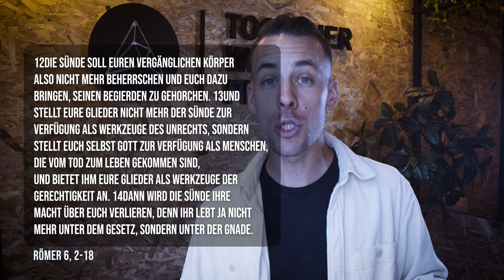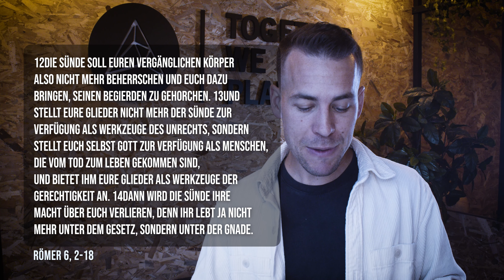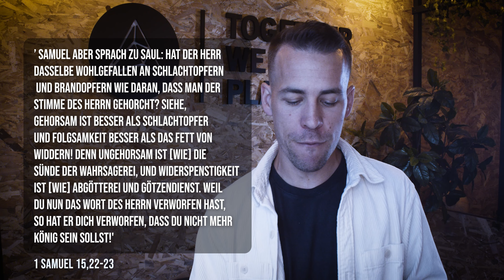5 offene Türen für Dämonen, Podcast mit Manuel Reichör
5 offene Türen für Dämonen.

Together we plant  ist ein Dienst um:
- das Evangelium zu verkünden
- Menschen auszubilden
- Jünger zu multiplizieren

Wir arbeiten in Frankreich, Europa und international.

Wenn Sie es am Herzen haben, können Sie den Dienst auch finanziell unterstützen. TWP - Together we plant, Lebt auf Spendenbasis

Together we plant est un travail pour
- proclamer l'Évangile
- former les gens
- multiplier les disciples

Nous travaillons en France, en Europe et à l'international.

Nous avons une école intensive de 3 mois à Marseille, plus

Tu peux suivre une formation gratuite en ligne pour commencer aujourd'hui et maintenant

Si cela te tient à cœur, tu peux aussi soutenir financièrement le ministère. L'œuvre Together we plant vit des dons